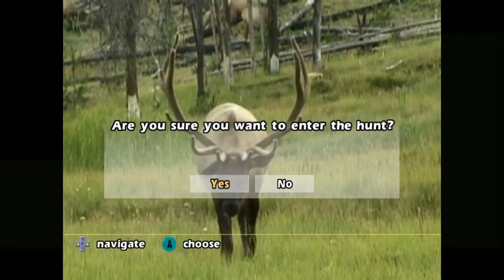Dolphin Emulator 4.0.2 | Cabela's Outdoor Adventures [1080p HD] | Nintendo GameCube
Cabela's Outdoor Adventures Nintendo GameCube using Dolphin 4.0.2 Emulator

This video shows off gameplay of Cabela's Outdoor Adventures for the Nintendo GameCube using the Dolphin Wii / Gamecube emulator for Windows (version 4.0.2).  With Dolphin you can play all your GameCube favorite games, such as Metroid Prime 1 & 2, Resident Evil 4, The Legend of Zelda: The Wind Waker, SoulCalibur II, SSX 3, Madden NFL 2004, Super Mario Sunshine, Viewtiful Joe, Tony Hawk's Pro Skater 3, Super Smash Bros. Melee, Pikmin 1 & 2, Mario Kart: Double Dash!!, and many many more!